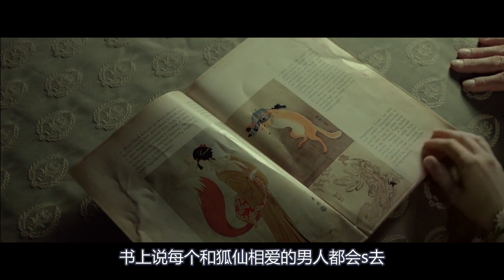女孩自带克夫属性，所有接近她的男人都会出意外，除非找到真爱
《狐仙丽莎煞煞煞》电影、影视、奇幻、爱情、剧情